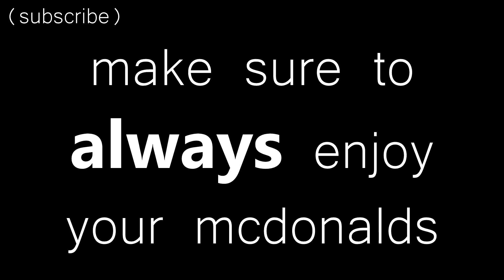158/365 - politics while driving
Talking about all the important things on this drive.
158